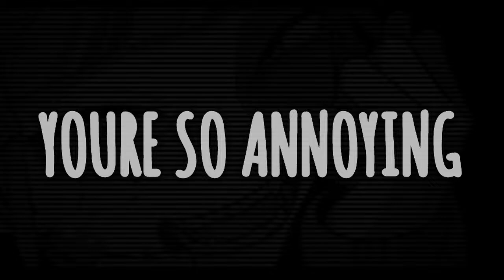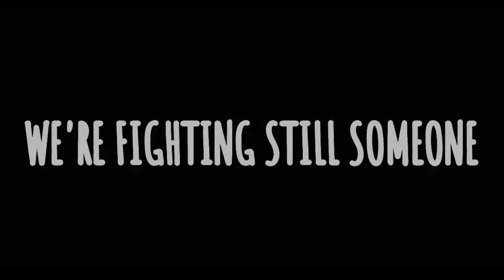NIGHTCORE - WHY DO YOU LOVE ME ? [NV]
Support chanel original
Song: why do you love me

Already listed above
and I don't not own the copyright of the music and picture ! I just use it for recreation of song.

Akhir akhir ini banyak kesalahpahaman dalam kutipan "tidak meng-upload ulang video saya.dengan "tidak meng-upload" yang saya maksud  adalah video buatan penggemar yang saya buat.bukan musik atau seni.itu bukan milik saya!!!
Jadi setiap kali anda melihat seseorang
Mengatakan bahwa saya telah mencuri lagu / seni tolong beri tahu mereka bahwa Saya tidak memiliki semua ini!!
Saya TIDAK MENGHASILKAN UANG dengan video saya,saya tidak akan pernah dan tidak akan punya

=Penolakan=
Jika anda tidak ingin memiliki seni/lagu anda di video ini, silahkan hubungi kami
Kami tidak memiliki apapun dari video ini, semua hak ke pemilik aslinya.

PENGGUNAAN YG ADIL
"Penafian hak cipta menurut bagian 170 dari undang-undang hak cipta 1976, tunjangan di buat untuk "penggunaan yg adil" untuk tujuan seperti kritik, komentar, berita, pelaporan, pelajaran, beasiswa dan penelitian.Adil penggunaan adalah penggunaan yg di izinkan oleh undang-undang hak cipta itu mungkin melanggar.Nirlaba,tips penggunaan pendidikan atau pribadi keseimbangan dalam mendukung penggunaan yg adil."

Itu saja terimakasih sudah berkunjung ke chanel saya
Dan salam sejahtera ❤️❤️🙏🙏🙏🙏